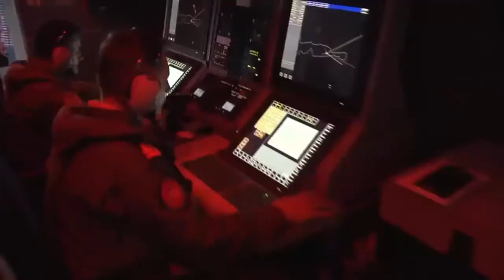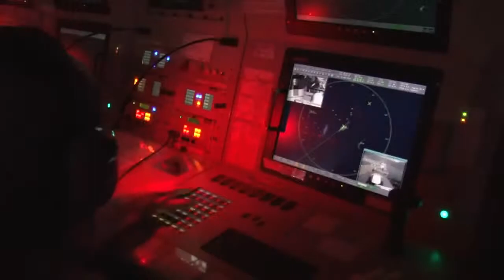Turkish Navy Türk Deniz Kuvvetleri Angkatan Laut Turki 土耳其海军 8